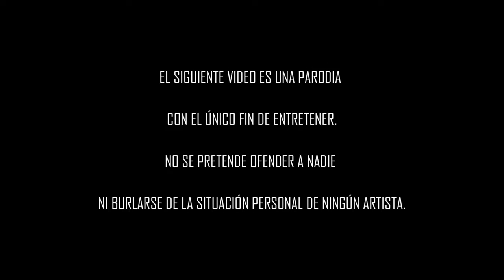La Ocasión El Salchichón PARODIA Video Oficial